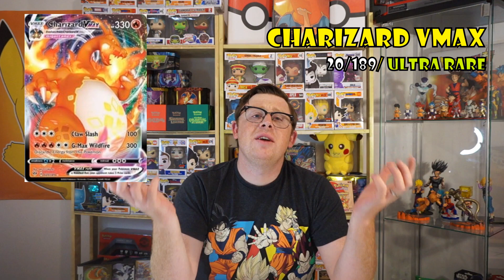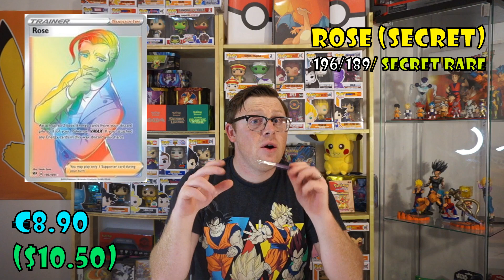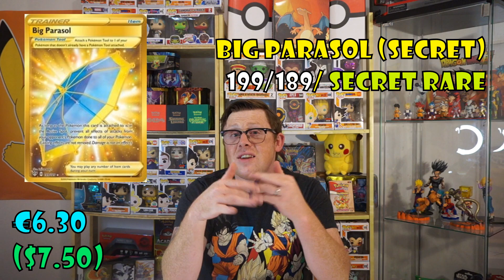TOP 10 MOST EXPENSIVE DARKNESS ABLAZE Pokemon Cards| Pokemon Giveaway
What are the most expensive Pokemon cards in Darkness Ablaze set?
We are going to talk about the top 10 most expensive Pokemon cards in Darkness Ablaze and also talk about few cards that are under-priced now and the price is expected to go up in the future.

You can also check out my previous video on opening Pokemon Darkness Ablaze Elite Trainer Box:

Comment the phrase stated in video to enter 1000++Subscribers Giveaway (Sword and Shield DARKNESS ABLAZE Elite Trainer Box).

Youtube does not endorse any of the giveaway on my channel.

More videos soon to come